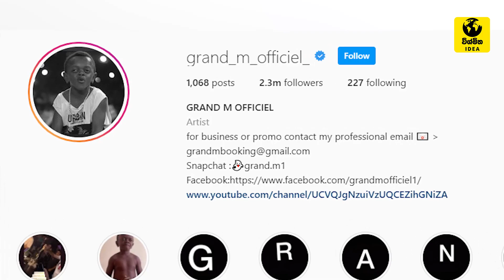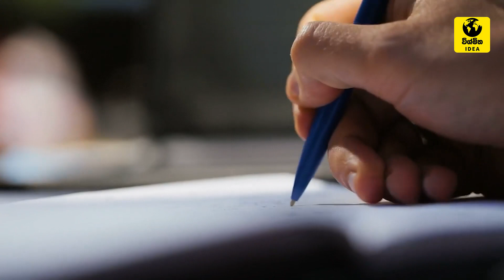ලෝක ප්‍රසිද්ධ Grand M කළු කොලුවාගේ කතාව - The story of the world famous Grand M black boy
Wishmitha Idea